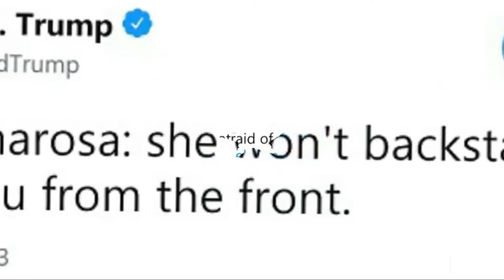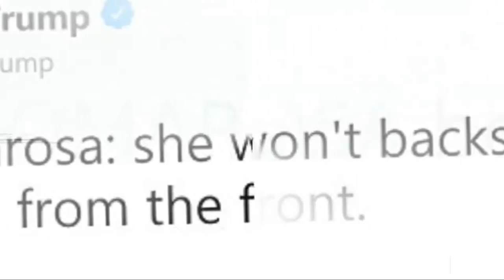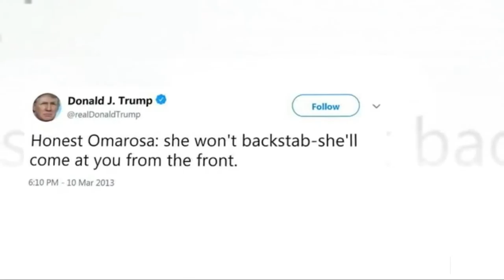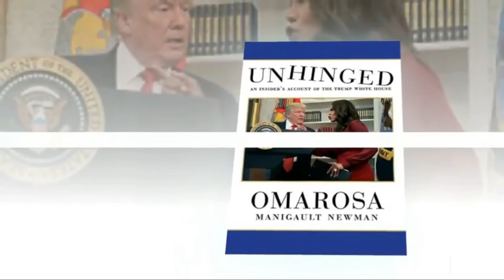Omarosa secretly recorded Trump In The White House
Omarosa A Reality Contestant Turned White House Aide Secretly Taped Trump Conversations For her upcoming tell all book.